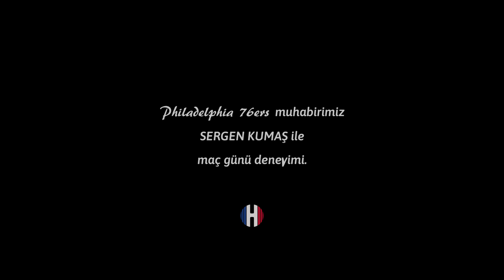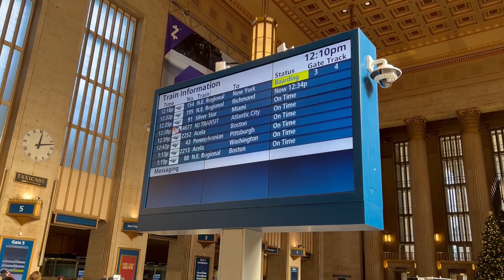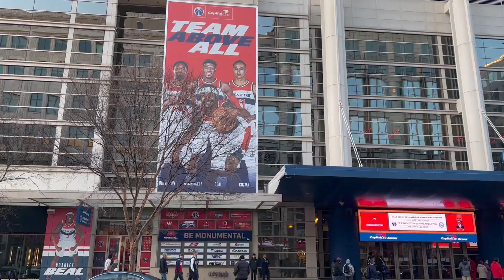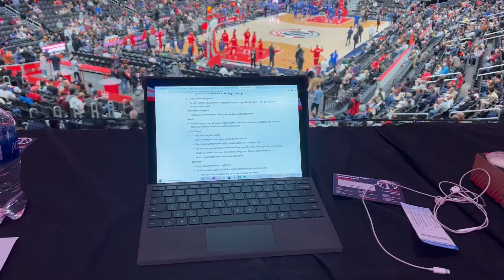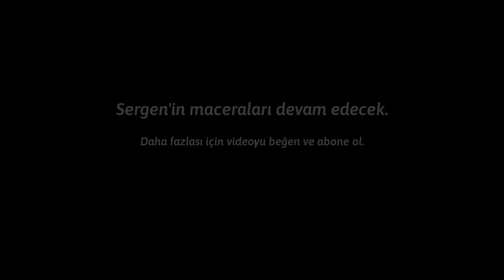NBA Muhabirimiz Sergen Kumaş ile MAÇ GÜNÜ DENEYİMİ | Philadelphia 76ers - Washington Wizards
Selamlar Her Şey NBA Türkiye Ailesi! NBA Muhabirimiz Sergen Kumaş Washington Wizards deplasmanına, Philadelphia 76ers'ı takip etmek için yolculuk yaptı. Bizler de yakaladığı kareleri sizlerle paylaşıyoruz. Herkese iyi seyirler!